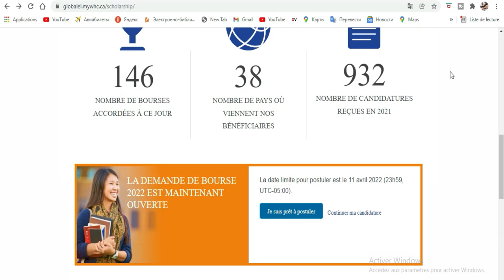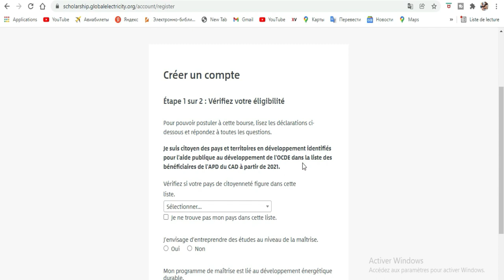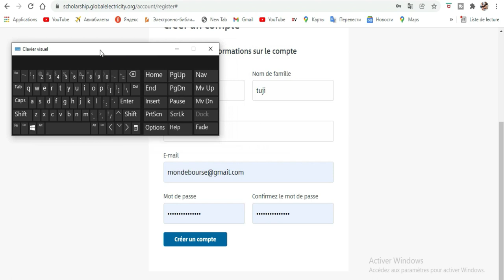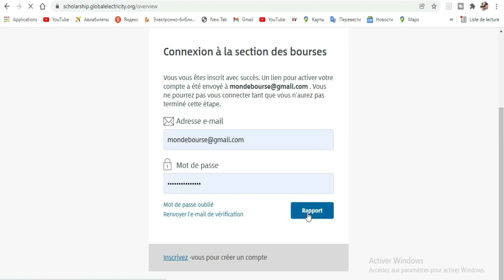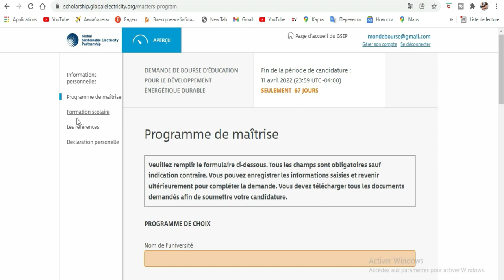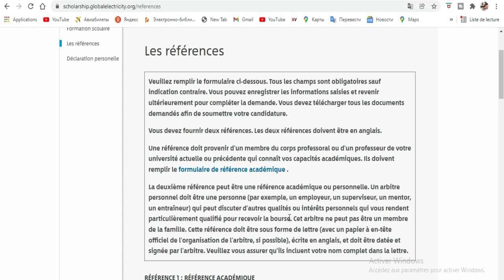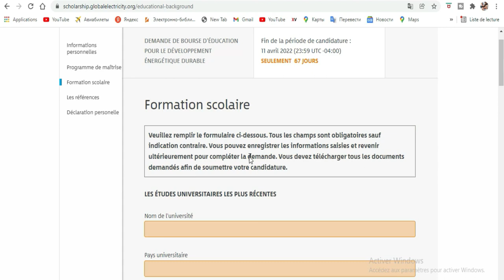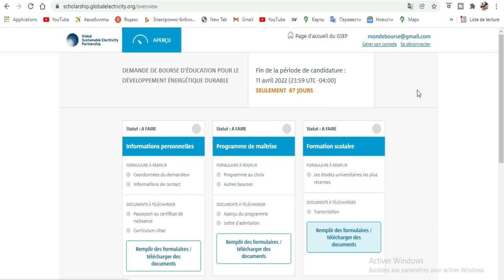BOURSES ESED POUR TOUS 2022 -Voici comment postuler.